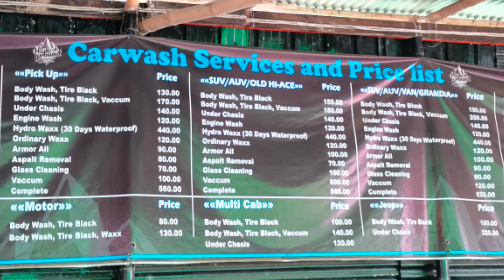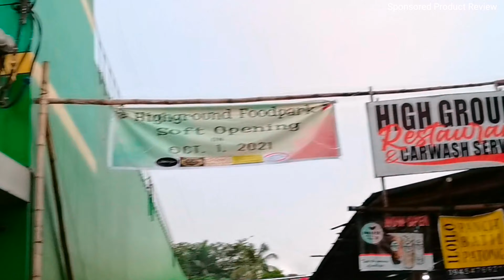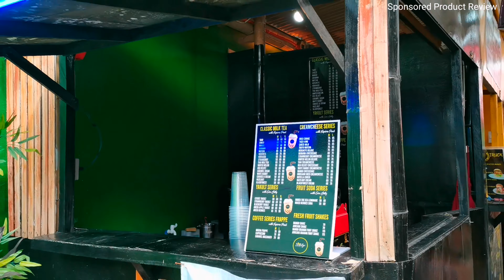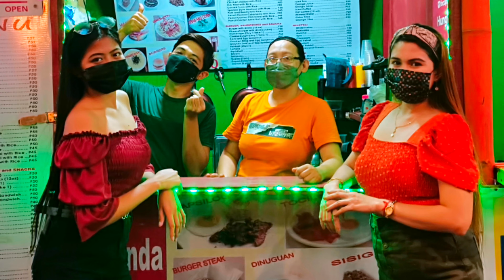Highground Food Park | Taste Test Review | with Biboy, Heart, Axel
Episode 116: Highground Food Park | Taste Test Review

- Located at Purok 3 Pavia Iloilo City, beside Puregold Pavia
- Opens Everyday 7am to 8pm
- Delivery Options via Fastsugo Pavia, FoodPanda, GrabFood, Maxim Iloilo PH, DLVR Pavia, Tiktok PH - Santa Barbara
-  Consists of these following brands:

    1. Highground Restaurant and Carwash Services
    2.Highground Coffee Lounge
    3.Indulge Milktea by Tin
    4. JPS Food Truck
    5. Nascorian Sisig House
    6. Neome Food Store
    7. Iloilo Pancit Batil Patong
    8. Chloe's Kitchen
    9.3C Kitchenette

Highground Coffee Lounge :
- Hot Cafe Latte ₱50
- Iced Caramel Macchiato ₱70
- Iced White Mocha ₱75

Highground Restaurant
- All Meat 14"size ₱250
- Pepperoni ₱250

Indulge Milktea by Tin :
- Cream Cheese Choco Milo L ₱85
- Cream Cheese Oreo Cookie L ₱85

JPS Food Truck :
- American Breakfast ₱299
- Cheese Burger ₱299
- Buffalo BBQ Burger ₱299
- American BBQ Burger ₱299
- American BBQ Pounder ₱1,199

Nascorian Sisig House :
- Dinakdakan in a Tub w/ Egg ₱150.
- Buffalo Wings ₱150
- Dinakdakan Rice Bowl ₱60

Neome Food Store :
- Jin Mid Ramen ₱44
- Noodle Cheese Ramen ₱64
- Sushi Fry ₱35
- Cheese Corndog ₱35
- Pancake with Coffee ₱40

3C Kitchenette :
- Tapsilog ₱59
- Tocilog ₱59

Iloilo Pancit Batil
- Mega Load Topping ₱640
- Snack Size Classic ₱50